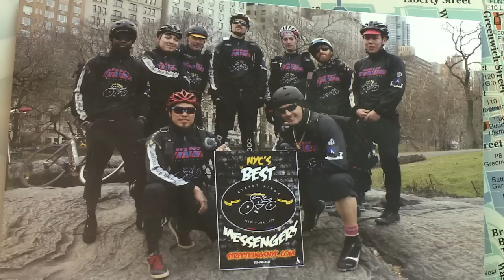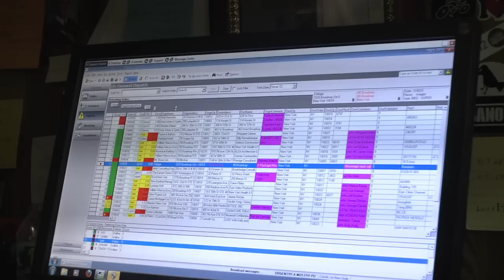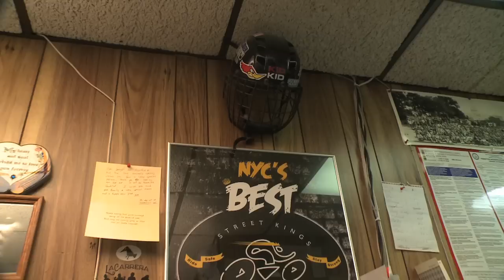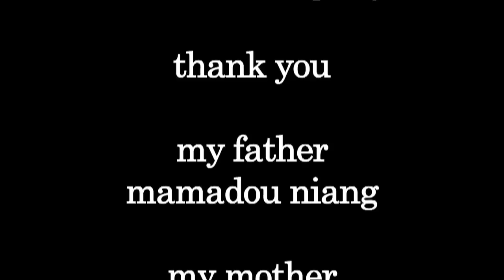Street Kings NYC - Famed Bike Messenger Co. by Moctar Niang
They call themselves "New York's Finest Messenger Service". Founded by Fernando Rivera, The Street KIng's, the Times Square Bicycle messenger service has a great story to tell.

By Moctar Niang
This story was my 10th grade Personal Project at The Dwight School. The IB Program requires of all 10th Grade students to work on a subject of their choice as a centerpiece assignment for the school year. This is one of 4 of my multimedia stories; written, videotaped, and digitized,